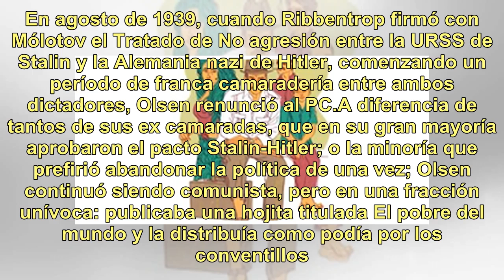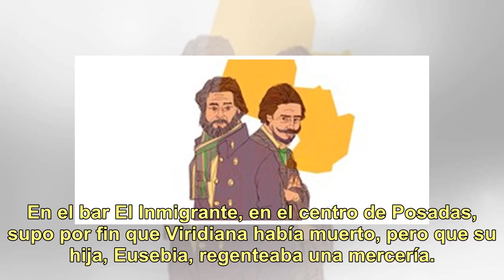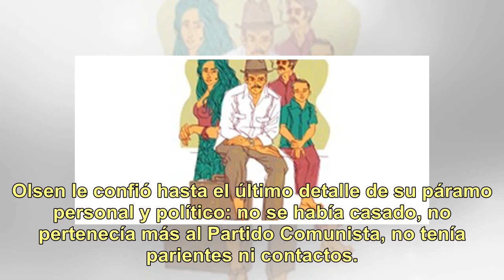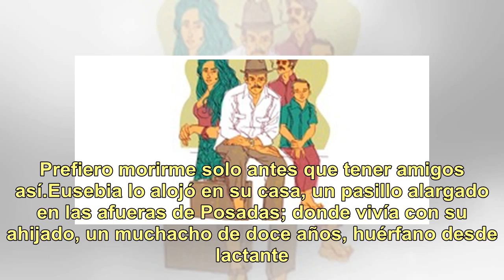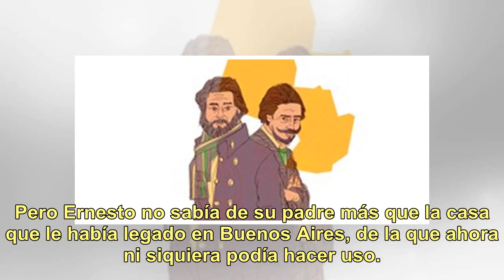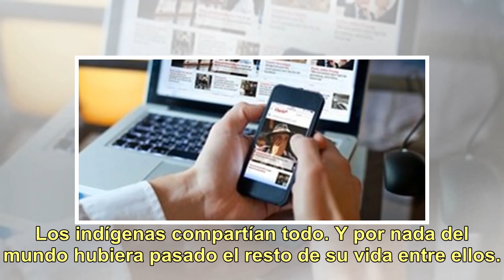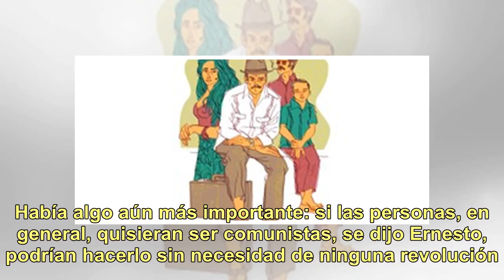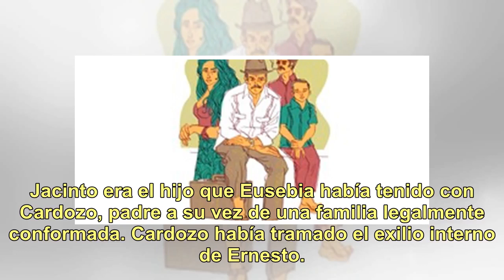En la selva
En 1942, el gobierno del presidente Castillo- asumido por la muerte de Ortiz, de quien era vicepresidente- lo obligó a una suerte de exilio interior, por comunista. Desde entonces, Ernesto Olsen había vivido en la selva misionera. Su relación con el Partido Comunista no había sido mejor que con las ...